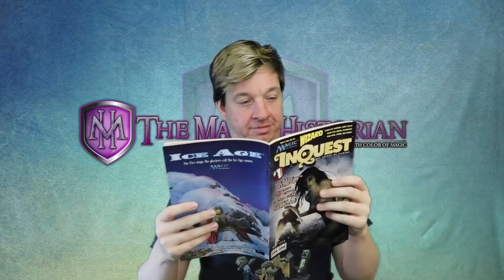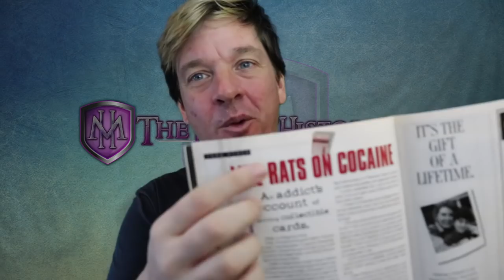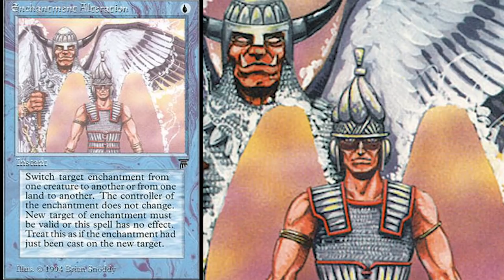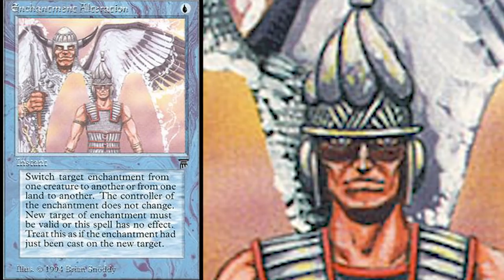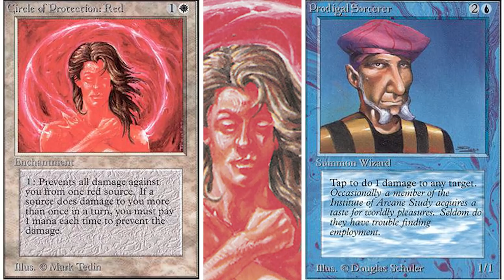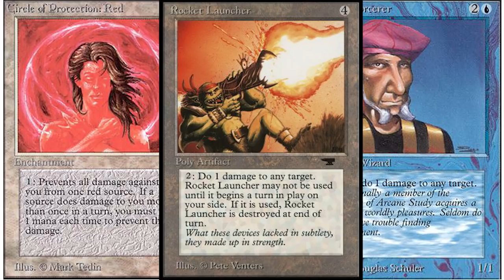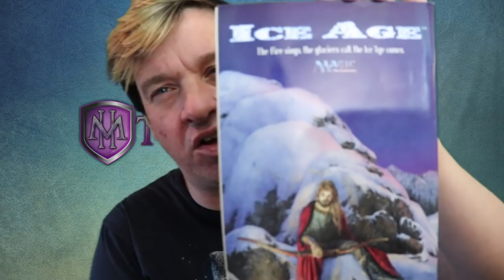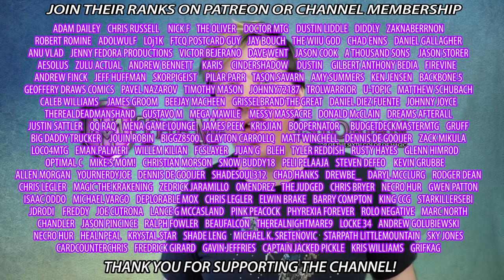An Addict's Account Of Magic: The Gathering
Forget about throne of eldraine for awhile, its time to talk about oldschool magic: the gathering from the days of 1995.  Information from inquest magazine #1. quite the collectors item

Crypto Tips
BTC - 3KcW9DaUGHvLVM1RcniXFWY8dMryMLYhgY
BCH - qq3zercwsq0ty0066zjd3usm6escha95pyy7k6e58r
ETH - 0x2AAa2874067dE35aDEf86B4c16980FA3901A1737

I LOVE MAIL! SEND ME LETTERS/THINGS/LOVE!:

Mike Hatcher
L2R 7T4
Canada